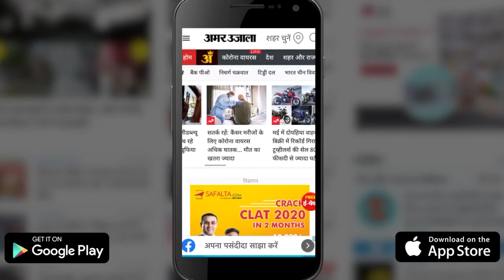जानिए जमीन के अंदर बसे इस अनोखे गांव की कहानी | Amar Ujala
दक्षिणी ऑस्ट्रेलिया में स्थित इस गांव का नाम कूबर पेडी हैं. यहां के ज्यादातर लोग अंडरग्राउंड घरों में रहते हैं. यहां ओपल की कई खदानें हैं.  खदान के मजदूरों ने इनमें कुछ कमरे बनाकर यहीं रहना शुरू कर दिया... जानिए जमीन के अंदर बसे इस अनोखे गांव की कहानी